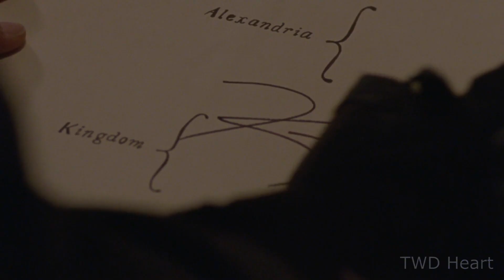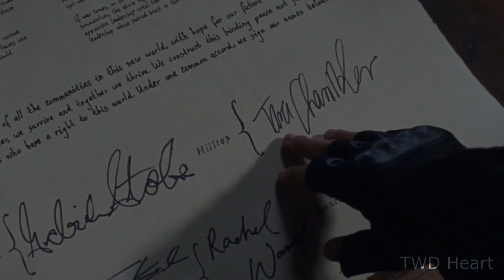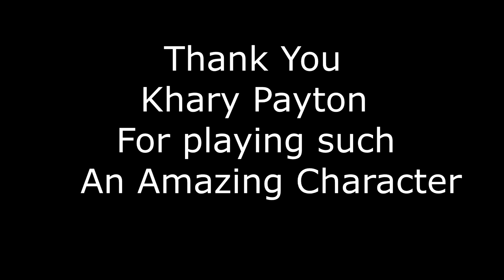The Story of Ezekiel | The Walking Dead | Season 11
Finally, the remake of the story of King Ezekiel.
This time better, and more seasons!